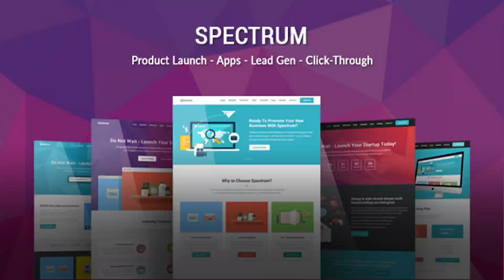Spectrum - Responsive Landing Page Template | Themeforest Website Templates and Themes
Spectrum is a clean and modern landing page template, very easy to customize according to your needs. This landing page template can be used to promote web apps, mobile apps and all kind of marketing and startup websites. Quick and easy to setup. If you like my template, please do not forget to rate it Thank you! Theme Features: Cross browser compatible Responsive layout Retina ready Cool animations Working subscription form Fontastic Icons Google Fonts Seo friendly Very easy to set up and use jQuery Features This landing page is best suitable for: Marketing and startup campaigns Notification of a future product launch Click-through landing pages Lead gen landing pages Web and mobile apps Theme Support: If you have any questions please feel free to email via my user page contact form HERE. Thank you! Please note that images used in live preview are not included in the package. Changelog: Version 1.2 – 17 March 2016 - Fixed: bug related to contact form on mobile devices. Version 1.1 – 29 February 2016 - Added: five new versions. Version 1.0 – 28 February 2016 - Initial release.

download Spectrum - Responsive Landing Page Template | Themeforest Website Templates and Themes